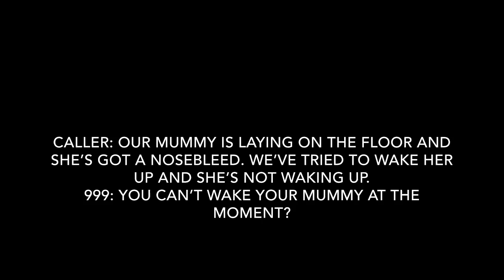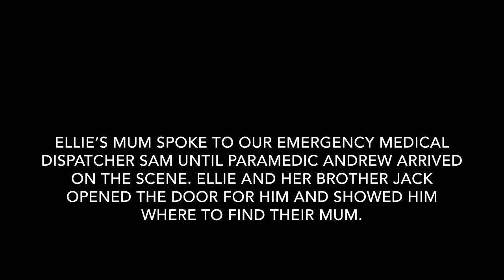7 year old bravely calls 999 after mum falls ill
7 year old Ellie Hankins from Northamptonshire who bravely called 999 after she couldn’t wake her mum up has been presented with a Laverick Award for her courage.